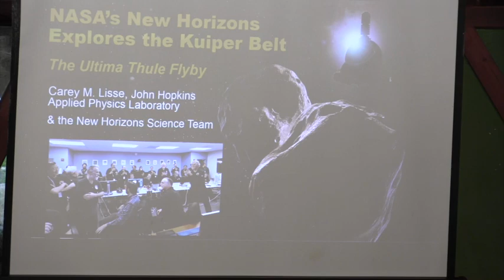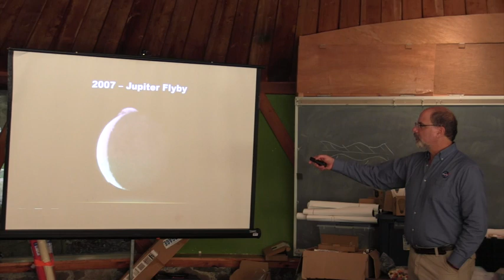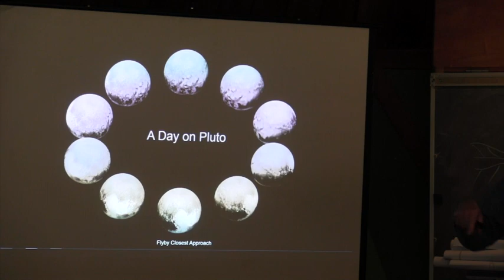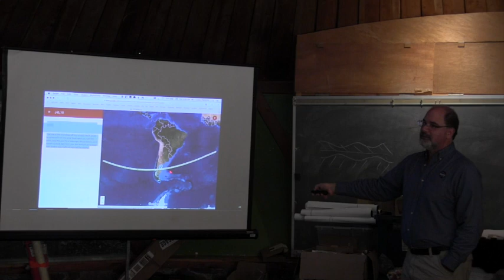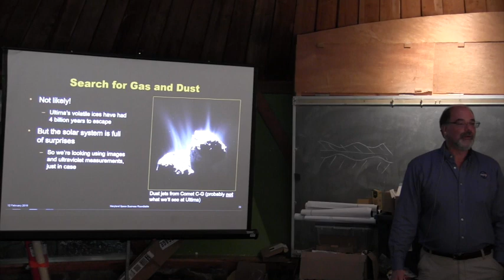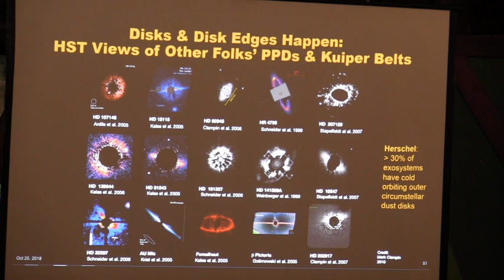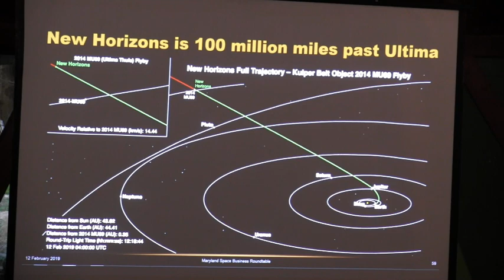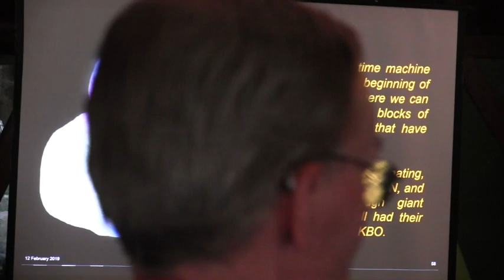New Horizons at Pluto and MU69/Ultima Thule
Carey Lisse speaking at AHSP 2019 on New Horizons at Pluto and MU69/Ultima Thule